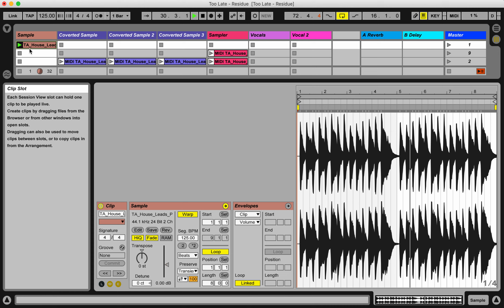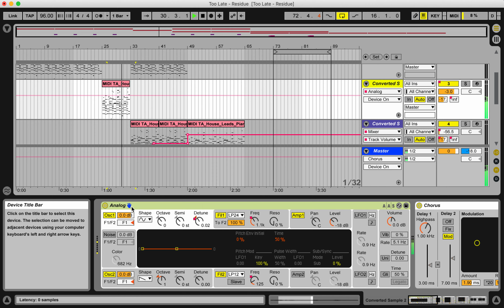«Too Late» Conversion Demonstration (Guy Baron)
This video is part of the four-part article series on the practice-based music research project «Post-Euphoria» by Guy Baron aka Semi Precious.